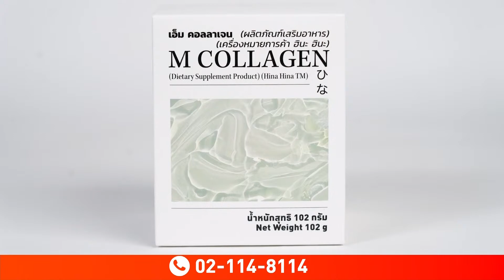ส.ว.ฉาวจนตรอก! ตร.หญิงโหดรับมีสัมพันธ์นานหลายปี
WakeUpThailand ประจำวันที่ 20 ตุลาคม 2565

- ‘ลุงศักดิ์’ โต้เงินบริจาค 6 ล้าน ย้อนเล่าวัน ‘ลั่นเกรียนโบ้’
- เทียบสปีดยุติธรรม ‘มือตบศรี-แก๊งคนดีลอบตบสื่อ’
- งาบหัวคิวบ้านพัก ทบ.ส่อวุ่น! จี้ ‘ประยุทธ์’ ต้องชี้แจง
- ยธ.สอบปม ‘ครรชิต’ ฆ่าคน แต่ติดคุกแค่ 7 ปี ?
- ‘เศรษฐา’ โชว์ทัศนะ ‘ขายแลนด์สไลด์-ดันรัฐธรรมนูญใหม่’
- เศรษฐา ทวีสิน ปธ.อำนวยการ และกรรมการผู้จัดการใหญ่ แสนสิริ
- พปชร.ดัดหลัง ส.ส.แปรพักตร์ ชง 'ป้อม' ตัดท่อน้ำเลี้ยง
- ‘ภท.’ ค้าน แก้ ม.112 ปิดประตูร่วมรัฐบาล ‘ก้าวไกล’
- ‘ไทยภักดี’ ระดมทุนตั้งเป้า 50 ล้าน ชู 'ปราบโกง พรุ่งนี้รวย'
- ยุบ 'ไทรักธรรม' แบน กก.บห. 10 ปี 'พีระวิทย์' พ้น ส.ส.ทันที
- 'โตโน่' ถึงนครพนมแล้ว แต่ดราม่ายังซับซ้อนยิ่งขึ้น!
- ไม่อยากเห็นผูกขาด! 'ธนาธร' บุกจับตาดีลควบ 'ทรู-ดีแทค'
- ธนาธร จึงรุ่งเรืองกิจ ประธานคณะก้าวหน้า
- ตื่นเต้นไม่ไหว! เตรียมเปิดชื่อผู้นำร่วม 'เอเปค' 31 ต.ค.
- ระอุต่อ! 'ปูติน' ประกาศกฎอัยการศึก 4 ดินแดนผนวกใหม่